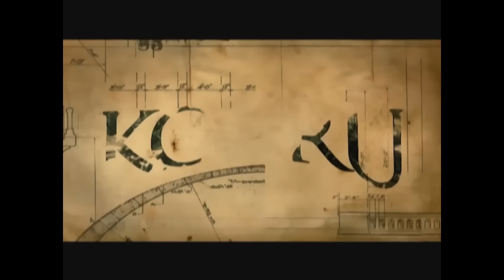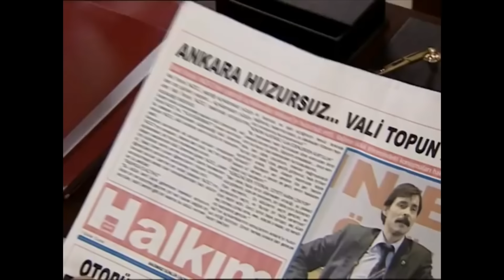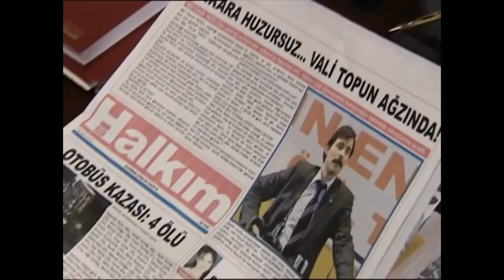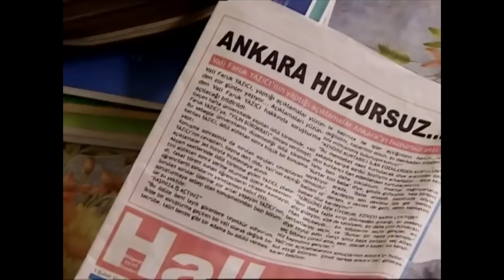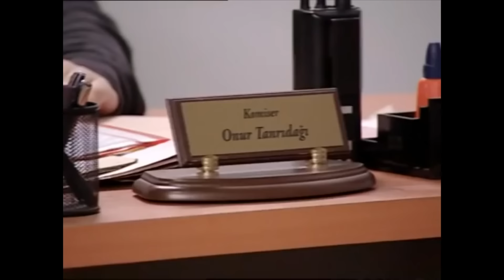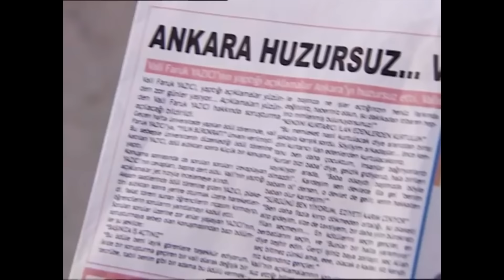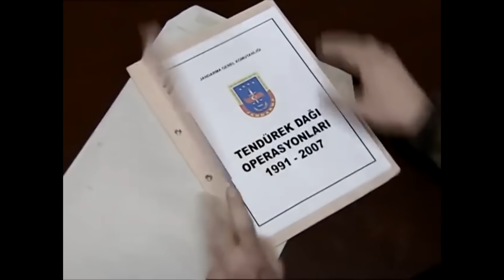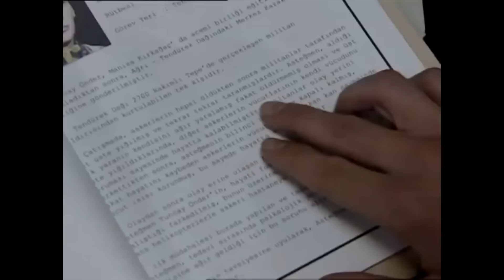Köprü 50. Bölüm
Yapım: Koliba Film Yapım
Yapımcı: Ata Türkoğlu
Yönetmen: Sadullah Şentürk

Oyuncu Kadrosu
Faruk Yazıcı: Erdal Beşikçioğlu
Melek Yazıcı: Ayşegül Ünsal
Aslı Yazıcı: İpek Karapınar
Veysel: Gökhan Soylu
Leyla: İdil Fırat
Tekin: Yurdaer Okur
Elmas: Melis Birkan
Komser Zafer: Zafer Alpat